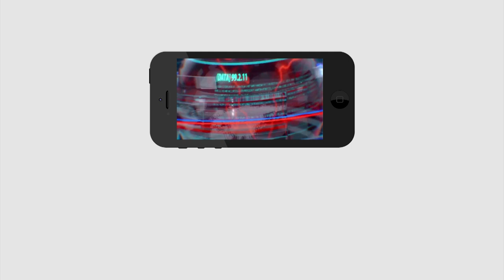Tirupati By Elections | Jagan | Srikalahasti Public Talk | చంద్రబాబు ఇళ్లు ఇస్తానని చెప్పి ఇవ్వలేదు